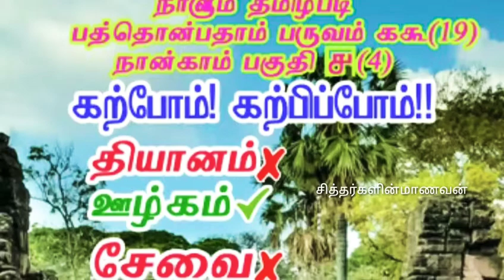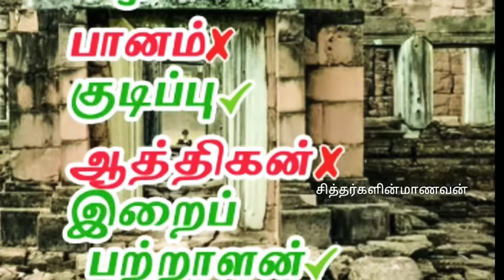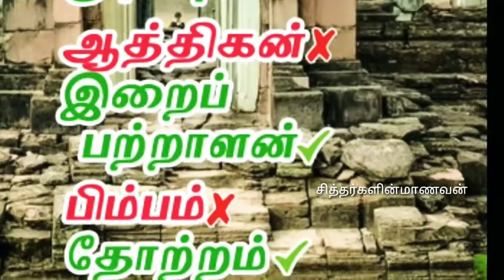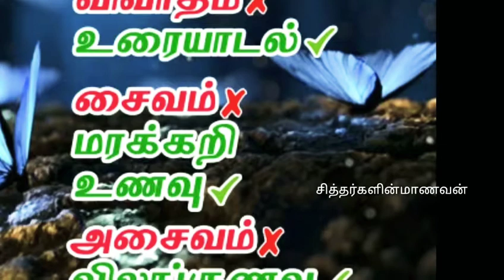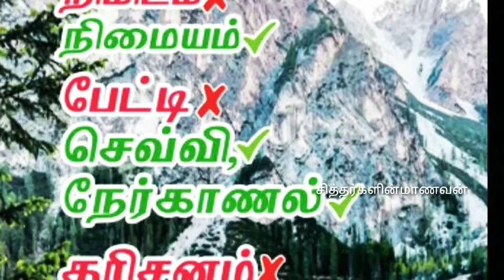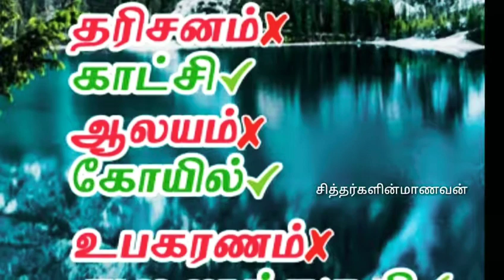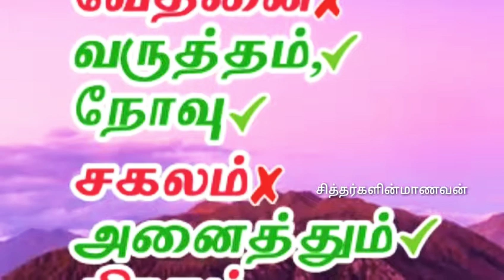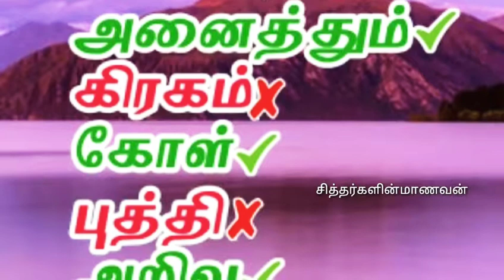நாளும்தமிழ்படி பருவம் ௧௯ பகுதி ௪ ௫ ௬ ௭ | சித்தர்களின்மாணவன்